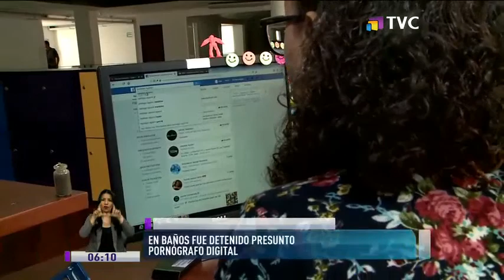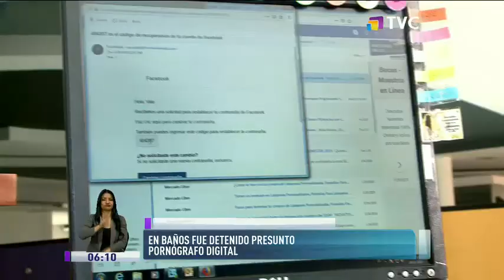Detuvieron a un presunto pornógrafo digital en Baños